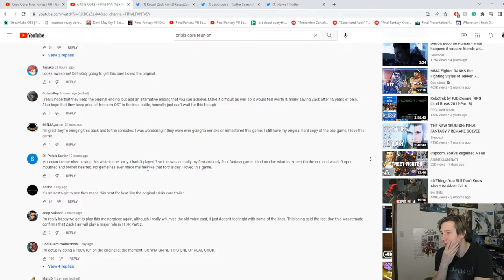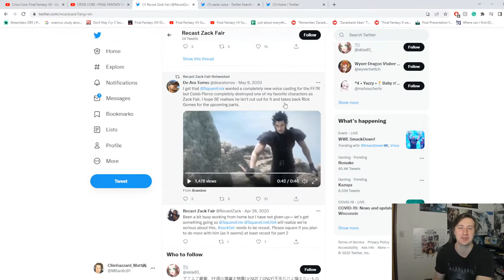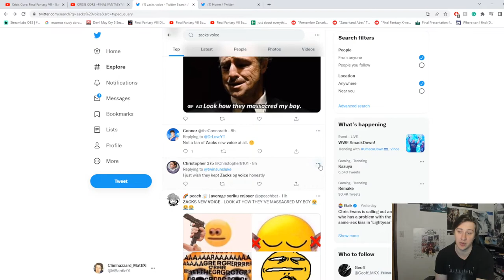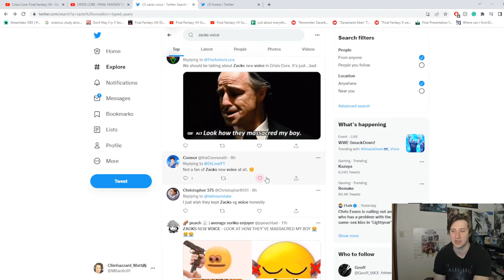The Internet HATES Zack's New Voice...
Zack's new voice ever since it showed up in Remake has not been well received. Personally, as a massive fan of CC, I hate it, but unlike most ideas I have with the FF community, I guess I'm not the only one...

Twitch.tv/climhazzard_matt